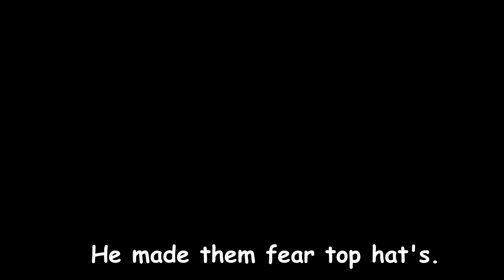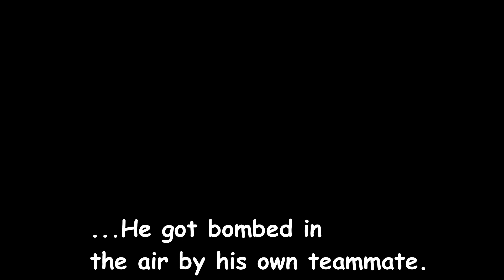tri hat man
tri hat man provides ptsd